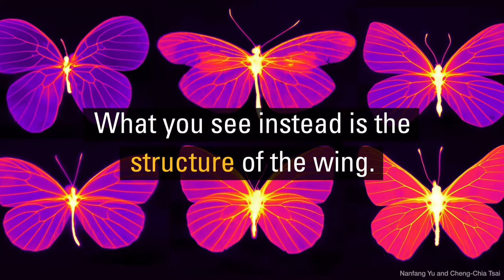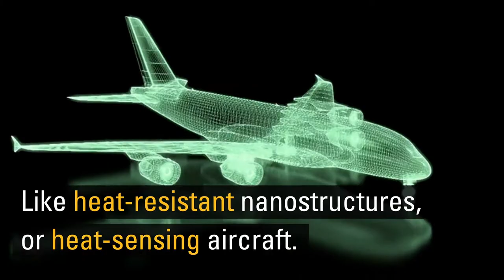Thermal Imaging Reveals Butterflies in a Whole New Light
Butterflies are just as striking in thermal as they are in the visible light spectrum. Recently, researchers from Columbia Engineering and Harvard University published a study examining the thermodynamic properties of butterfly wings, and shared remarkable imagery and footage of butterflies in thermal. Watch to learn more about these amazing insects and their adaptations to temperature.